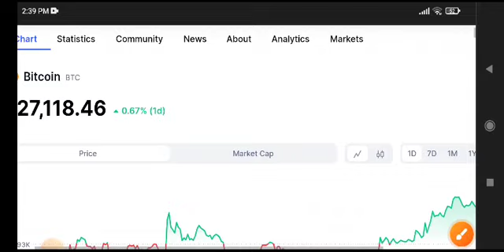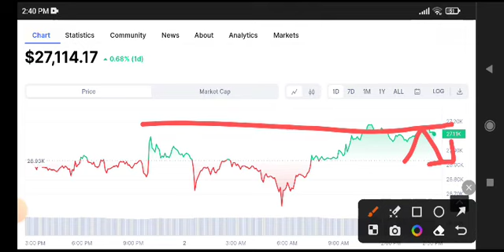Bitcoin News Today! BTC Price Prediction Today